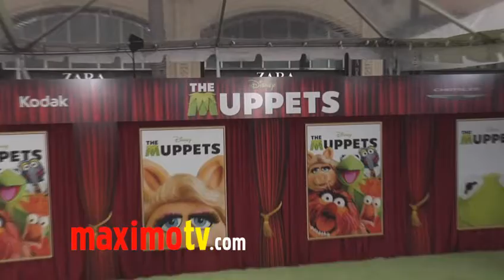Justin Tinucci "The Muppets" World Premiere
Justin Tinucci at "The Muppets" World Premiere Green Carpet Arrivals at El Capitan Theatre in Los Angeles, Ca USA November 12, 2011